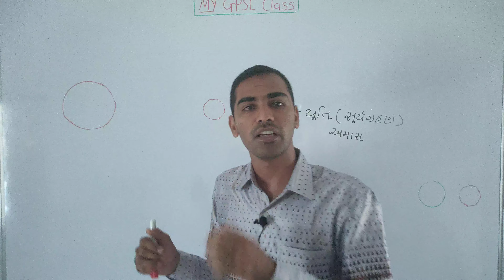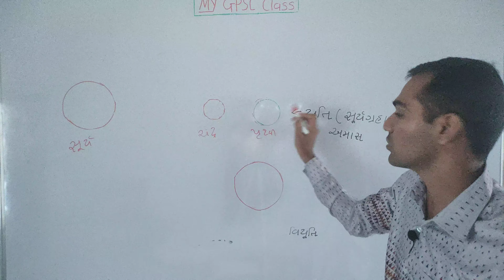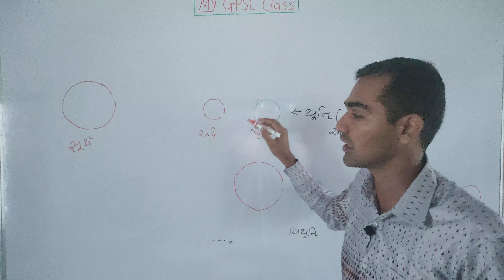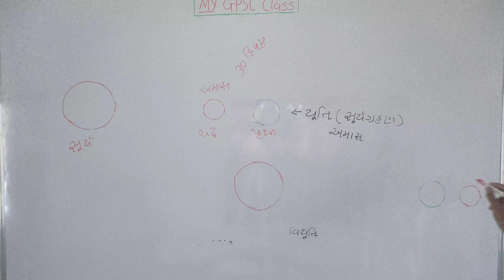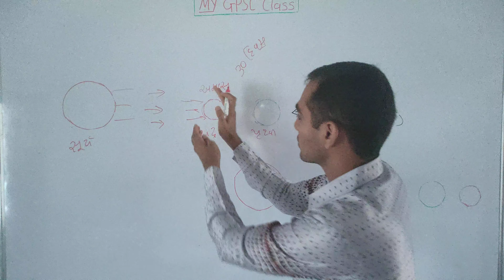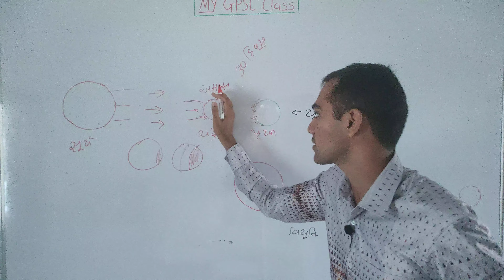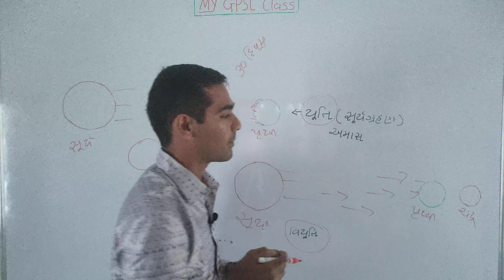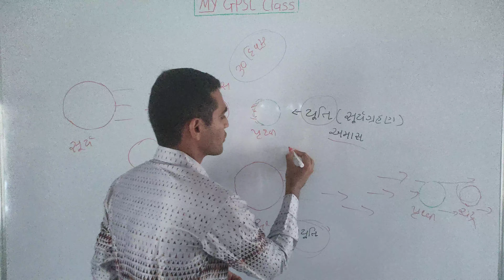Solar Eclipse 21 june 2020 : સૂર્ય ગ્રહણ અને ચંદ્ર ગ્રહણ થવાનું ખગોળીય કારણ